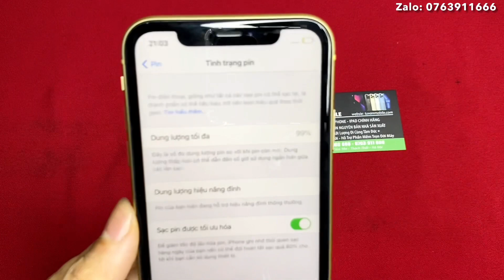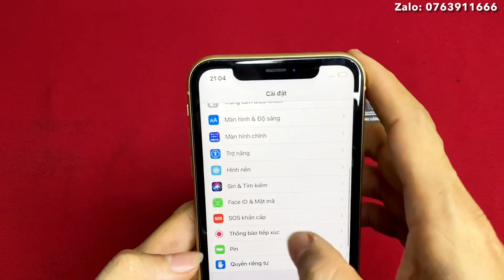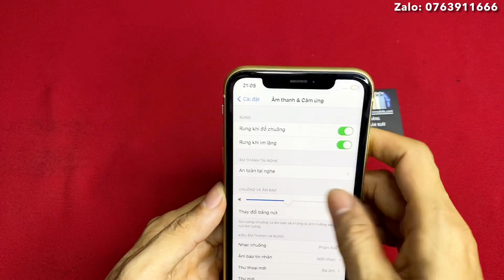[ Review ] iPhone XR pin 99, like new imei đẹp 6111, zin áp. Giá 6tr9 | Tú Vân Mobile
- TÚ VÂN MOBILE - Uy Tín Đi Cùng Tâm Đức.

- Địa chỉ:
         -40 Võ thị sáu, Quang trung, Hà đông, Hà nội
Hoặc - Yên lỗ - Cẩm yên - Thạch thất - Hà nội
Tham khảo các sản phẩm tại:
Chính sách của Tú Vân Mobile đối với dòng iphone Xr
- Tặng phụ kiện: ốp chống sốc, cường lực, dây cáp sạc , củ sạc nhanh 20w, cây lấy sim. ( phụ kiện chất lượng,sạc nhanh không lo cháy nổ, hại máy)
- Hỗ trợ phần mềm trọn đời máy
- Bao dùng thử không ưng trả máy hoàn tiền trong 24h nếu không ưng ý. ( tức là không mua nữa, xem chi tiết
- Riêng với pin trong thời gian 4 tháng kể từ ngày mua, nếu pin xuống dưới 80% sẽ được Tú Vân thay pin mới chất lượng, dung lượng cao, miễn phí.
- Sau thời gian bảo hành: hỗ trợ sửa chữa giá rẻ với cả lỗi người dùng,hỗ trợ thay pin giá rẻ trọn đời máy.